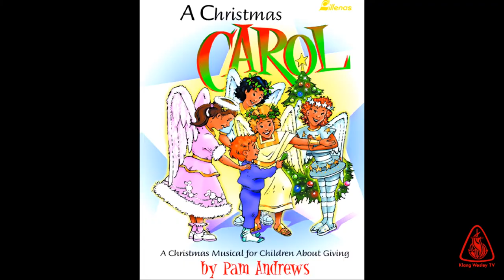2015 WMCK Christmas Service - A Christmas Carol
Wesley Methodist Church Klang, Christmas Presentation

A Christmas Musical About Giving - and especially about God's ultimate gift in Jesus. With some subtle allusions to Charles Dicken's classic, A Christmas Carol includes meaningful dialog and some nifty original songs that are not only fun to sing, but biblically rich.